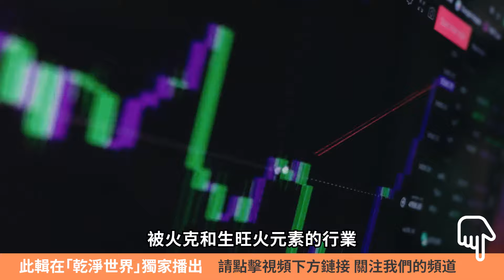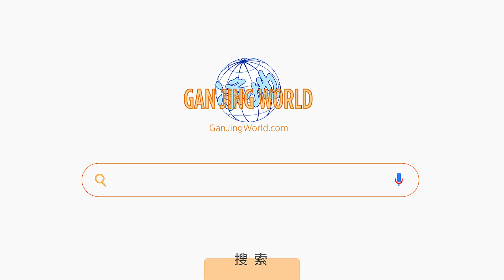香港新年籤暗示官員躺平，大陸國運下行；雷火卦當值，2024天要收人；九運最後一運開始，未來20年屬火行業最旺【 菁英論壇 】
❤️請觀看我們「乾淨世界」的獨家節目：
💎嘉賓：豪師傅 郭君 李軍 石山

身爲國際大都市的香港卻篤信求籤看運。最近幾年香港車公籤都籤運不濟。中共破了黃曆傳統，改稱中國年為農曆春節。按照黃曆和籤卦，今年的國運和諸業行情又會如何呢？

00:00 細解香港新年籤 2024天要收人
02:44 香港新年車公籤求籤不順 香港之運需修養等待
07:53 東方大國運下行不可貪快 屬火行業盛反之則靡
12:16 農曆春節説法不對 黃曆才是賜福的真正傳統
21:09 2024是天成之年不可做壞事 世界大洗牌壞人要受懲

新紀元2月刊【從風水命理測2024運勢】：📖現已上市🎉